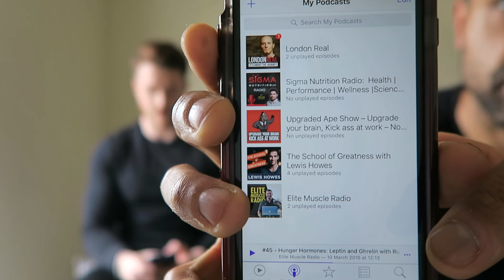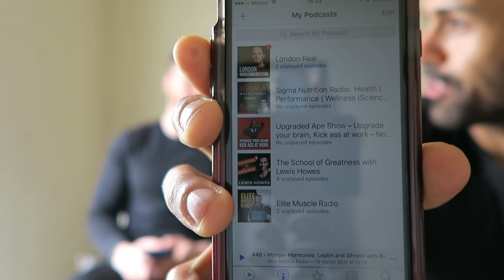Q&A with TheBiomechanist_Phd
Hi Guys, Here's a Q&A with Ciaran. A tone of amazing info, tips, hints, tricks.

You can use “THEFITLIFE10”, “SMYTH10” or “MRFLYE10”

Kerrigan’s 10% online discount: Enter “Thefitlfe10” at the checkout!

If you want to keep up date with my other social media accounts find me here:

SnapChat(Aaron): Aaronsmythpt